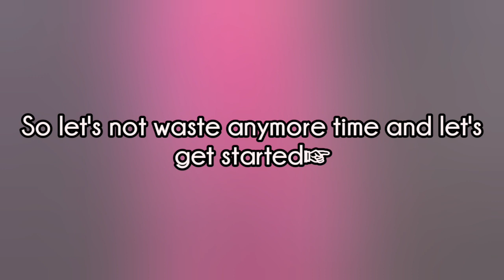600 Special Video!!